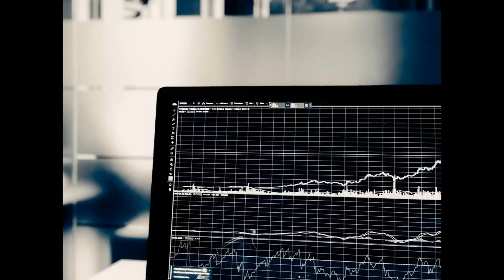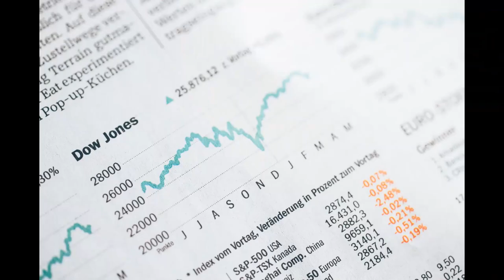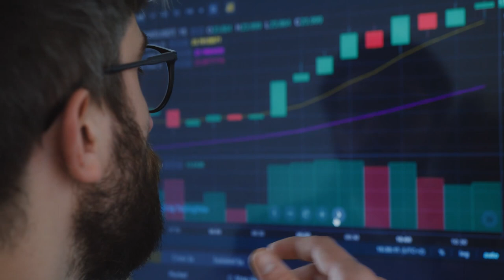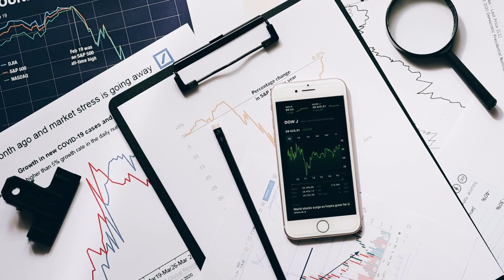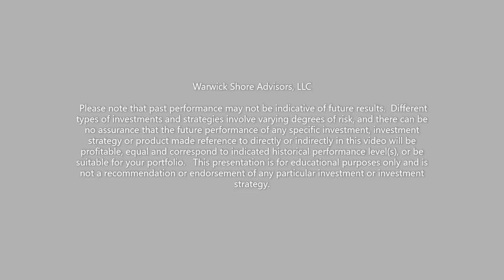First Republic Bailed Out!!! Stock Crashes!!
In this video I discuss the bail out of First Republic Bank as JP Morgan Chase and 10 other national and regional banks gave $30 billion dollars of deposits to help the bank survive.

Shares in the San Francisco lender had been sliding since last week's failure of Santa Clara-based Silicon Valley Bank, and $70 billion in financing from JPMorgan Chase and the Federal Reserve announced Sunday night failed to alleviate the pressure as this week began. The stock dropped 62% on Monday.
The CEO of the nation's biggest bank, the Fed chair and the Treasury secretary started brainstorming, according to people familiar with the discussions, with input from another powerful regulator: Federal Deposit Insurance Corporation Chair Martin Gruenberg. Their idea? JPMorgan could give First Republic some deposits.
Such an infusion could help solve a major concern. Deposit withdrawals are what put pressure on Silicon Valley Bank and made it impossible to continue standing on its own. Last Thursday, customers withdrew $42 billion in just one day, leaving the bank with a negative cash balance, and regulators seized the bank Friday. The concern was the same could happen to First Republic.
The next day, Dimon took this idea to some of his peers. At a Bank Policy Institute event, he approached other executives, including Citigroup CEO Jane Fraser, and commitments for $5 billion in uninsured deposits from Citigroup (C), Bank of America (BAC) and Wells Fargo (WFC) soon followed. JPMorgan also agreed to put in $5 billion.
An infusion of $20 billion was considered enough, but these four banks decided to seek more from smaller rivals on Wednesday and Thursday. U.S. Bancorp (USB), Truist (TFC), PNC (PNC), State Street (STT) and Bank of New York Mellon (BK) each agreed to deposits of $1 billion. The last to join, according to the people familiar with the events, were Goldman Sachs (GS) and Morgan Stanley (MS). They each agreed to deposit $2.5 billion.
“A whole bunch of deposits flowed into the big banks over the last five days," said one of the people familiar with the deal. "This is basically recirculating the capital.”
The attempted rescue of one of the country's biggest regional lenders places Dimon at the center of a national banking crisis for the second time in 15 years.
In 2008, he acted twice to help stabilize the financial system when JPMorgan Chase (JPM) purchased New York investment bank Bear Stearns in March of that year, getting a $29 billion backstop from the federal government, and then Seattle’s Washington Mutual in September of 2008. In the case of Washington Mutual, JPMorgan Chase purchased its operations after regulators seized the Seattle thrift. It still is the nation’s largest ever bank failure.
The two deals turned JPMorgan Chase into the nation’s biggest coast-to-coast bank and provided it with an even more powerful hand on Wall Street. They also saddled it with years of legal and regulatory headaches. Dimon has said if he could do it over again he would not have purchased Bear Stearns for those reasons.
The $30 billion infusion announced Thursday lifted First Republic's shares, which ended the day up 10%. Powell, Yellen and Gruenberg said in a joint statement that "this show of support by a group of large banks is most welcome, and demonstrates the resilience of the banking system."
JPMorgan is getting no special arrangements as part of this deal, according to one of the people familiar with the talks. "These deposits will be treated the exact same way anyone’s non-insured deposit would be treated," this person said. The deposits have to stay at First Republic for 120 days and earn interest at the same rate of current depositors.
"The selfish part," this person added, "is strengthening the banking industry, which lifts all boats."